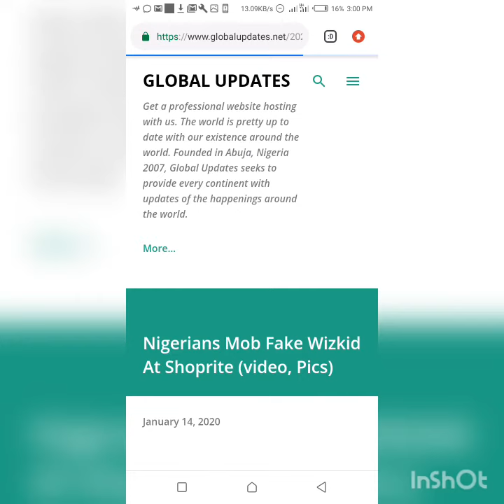Best ad network platform 2020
Having problems with AdSense and need to place ads on your website?? N:B If using old version of chrome when visiting click the left top bar for menu options and select place ads on website.
You can also get a website or online store right there!
Happy New year from Don Fury.